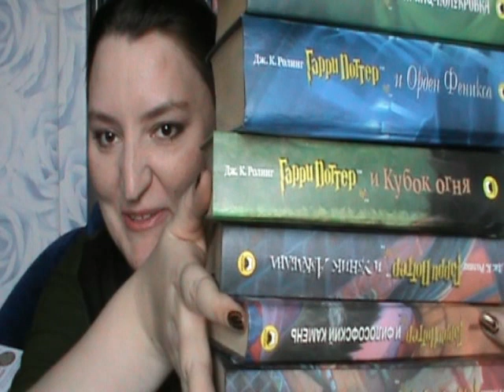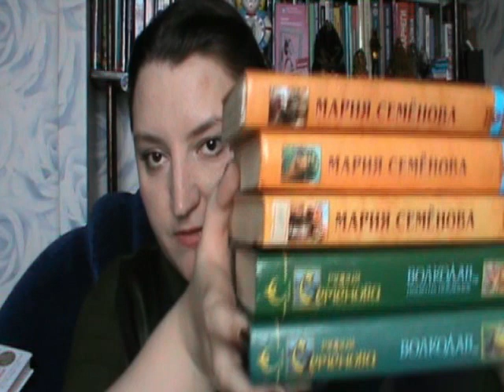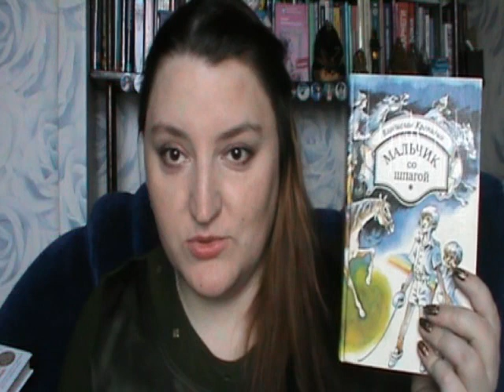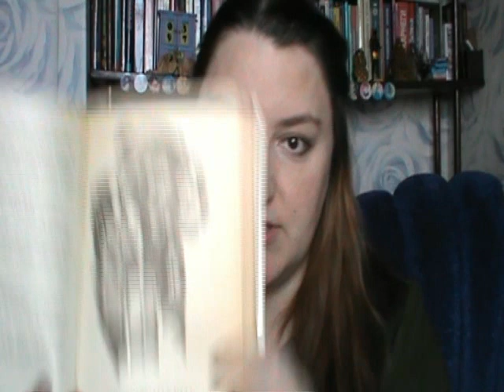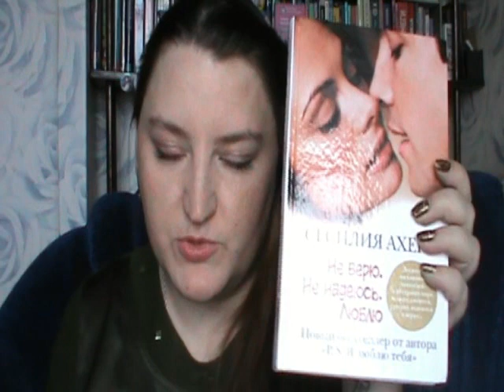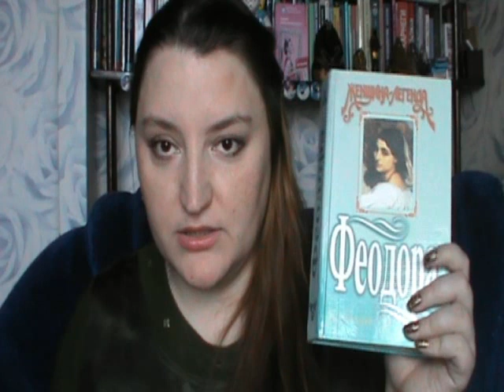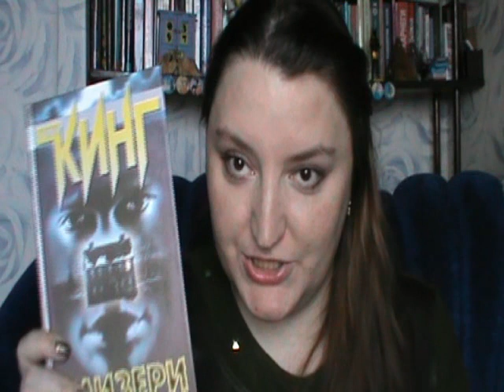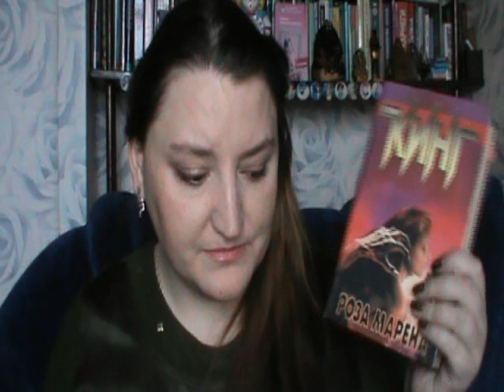Часто пересчитываемые книги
В этом видео, как можно понять из названия, я показываю и рассказываю о книгах, которые наиболее часто перечитываю.